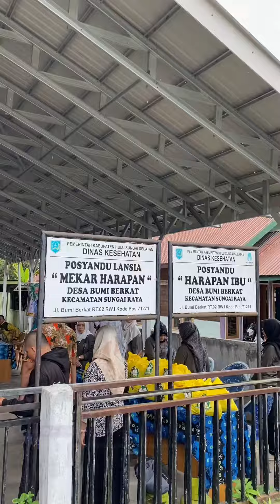Shorta - Pasar Murah Dan Penyerahan Bansos 2024